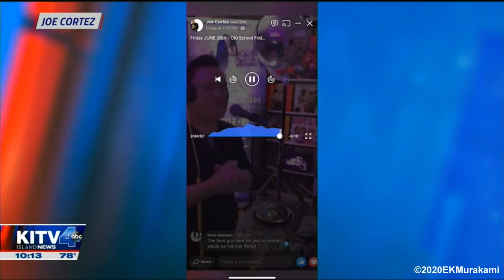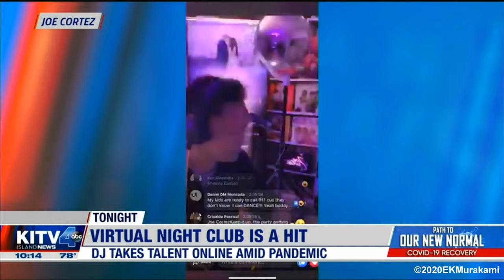KITV 4 Island News - Joe Cortez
Virtual Night Club Is A Hit
DJ Takes Talent Online Amid Pandemic